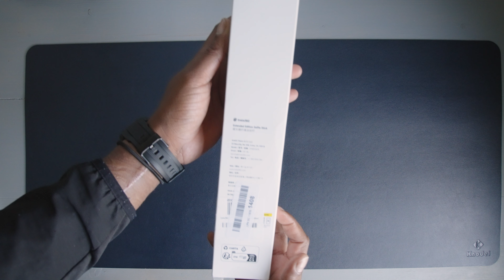Insta 360 - 3 Metre Invisible Selfie Stick (Unboxing)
Insta 360 - 3 Metre Invisible Selfie Stick

Purchased from Amazon to be used with the Insta 360 car mount.

This item is very easy to use. The selfie stick extends smoothly in comparison to aftermarket selfie sticks.